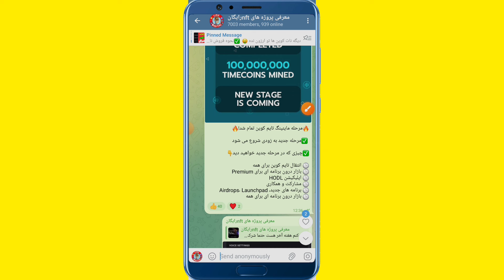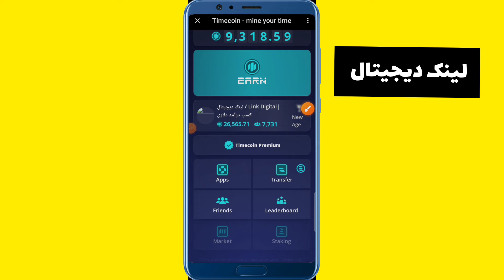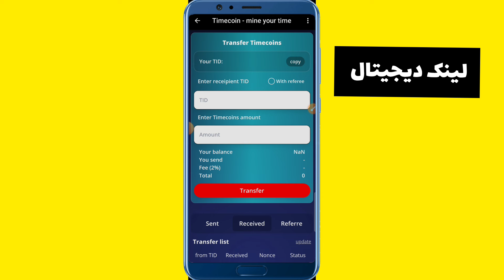تایم کوین رو میشه فروخت یانه|نحوه انتقال تایم کوین |timecoin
تایم کوین انتقال ر‌و برای همه فعال کرده آموزش کامل در ویدو